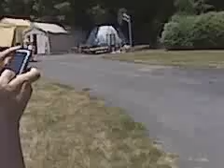Dirt bike tutorial